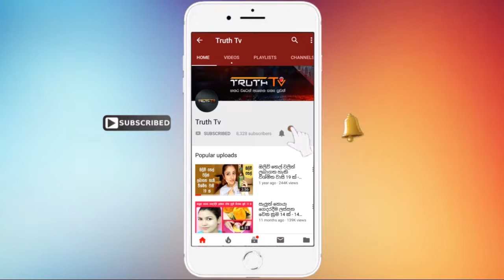ඇත්තටම ආදරේ කරන යුවලකට මුහුණ දෙන්න වෙන විනෝදජනක සිදුවීම්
ඔයාගේ ආදරේත් මේ වගේද  බලන්න